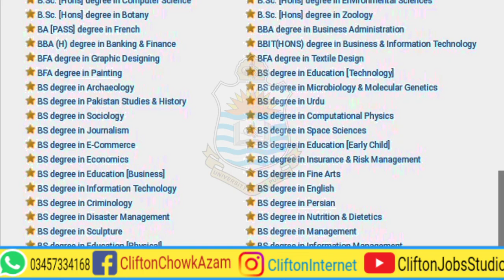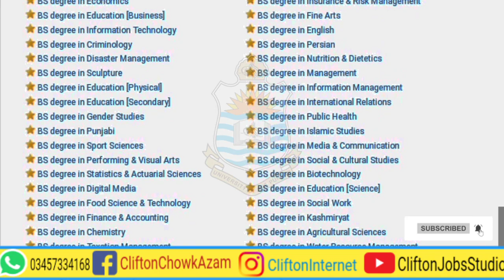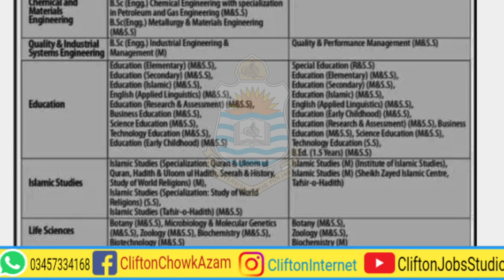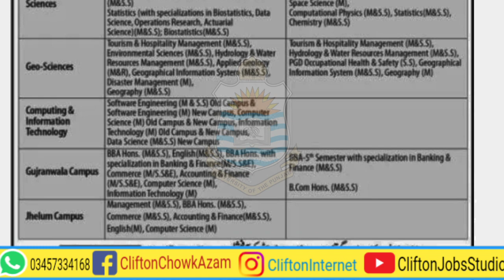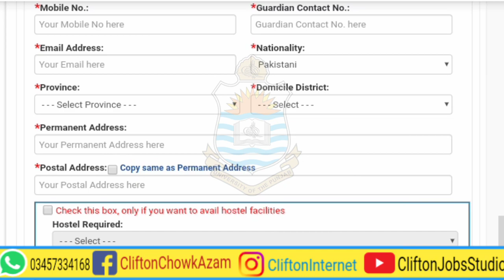University of Punjab Admission Schedule 2023 - 24 for Undergraduates Program | Clifton Jobs Studio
The University of The Punjab Lahore has announced the admission schedule for the session 2023-24 for its main and sub-campuses Jhelum and Gujranwala. This PU admission 2023 schedule is published today in all leading newspapers. The last date to submit the online admission form is 7th August 2023. PU is offering B.Sc/BS/B.Ed/BBIT/BFA B.Com/BBA(Hons)/BS 5th semester in place of old MA/MSc and Ss(A/R E)programs in faculties of Arts & Humanities, Behavioral & Social Science, Information and Media Studies, Commerce, Business, Economics & Administration Sciences, Electrical Energy & Environmental Engineering, Chemical & Material Engineering, Quality & Industrial System Engineering, Education, Islamic Studies, Life Sciences, Agricultural Sciences, Oriental Learning, Sciences and Geo-Sciences. in morning evening, replica, afternoon and self- supporting. Interested applicants who want to take admission in undergraduate Bachelor's degree programs must submit the online admission applications by 7th August 2023 through this link 👇:

By Joining Our YouTube Channel, You Will get Educational Videos on:
☞ Guess Papers
☞ Pairing Schemes
☞ Scholarship Alerts.